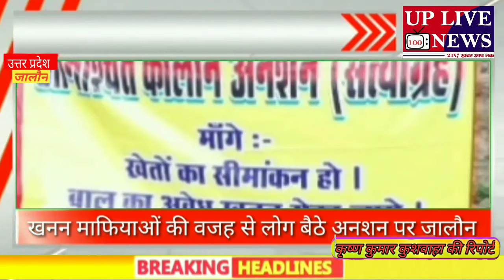खनन माफियाओं की वजह से लोग बैठे अनशन पर जालौन